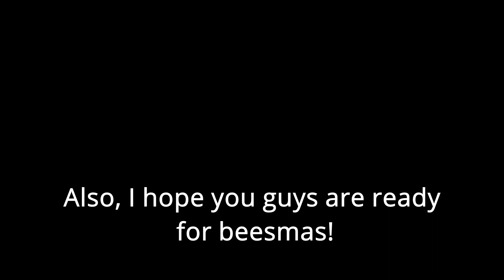1.3T straw boost! **100T total** - Bee Swarm Simulator